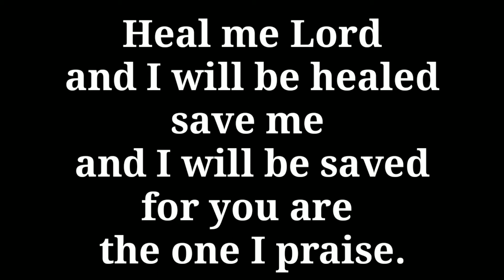SAMGYUPSAL MUKBANG FOR 799PHP!!!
Another mukbang video
featuring 1010 Cafe.

MY SOCIAL MEDIAN ACCOUNTS:
Janz Jacob

MY VLOGGING EQUIPMENT:
Vivo V7 Smartphone
Boya BY-M1DM

"PATIENCE IS A SKILL"

STAY SAFE, STAY BLESED
JESUS LOVES YOU ALWAYS